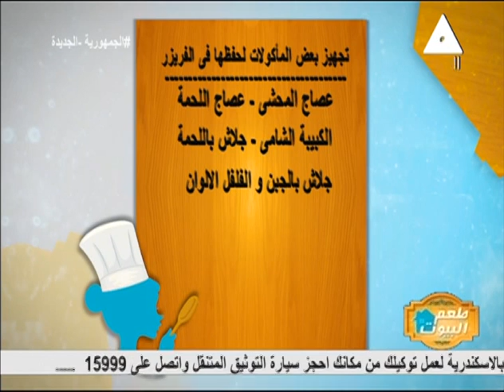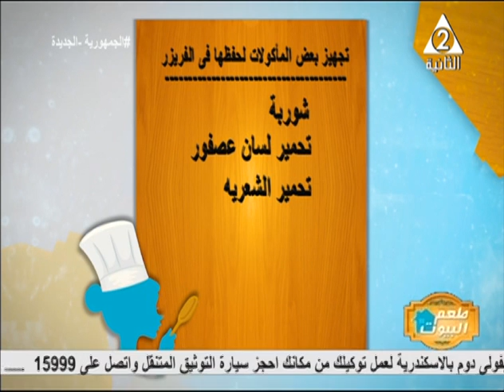تجهيزات بعض الماكولات لحفظها فى الفريزر والمشروبات الرمضانيه..مطبخ زينه بطعم البيوت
"حلقه يوم الاثنين الموافق28مارس2022"
لقاء مع#علا فتح الباب:الشيف